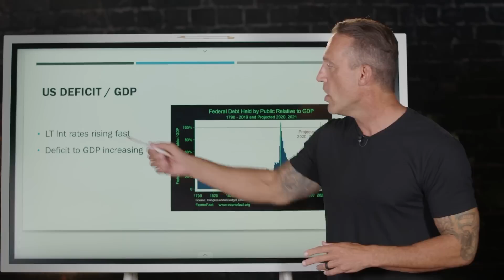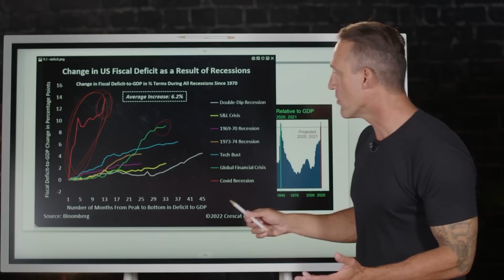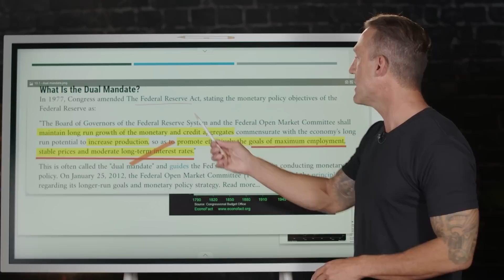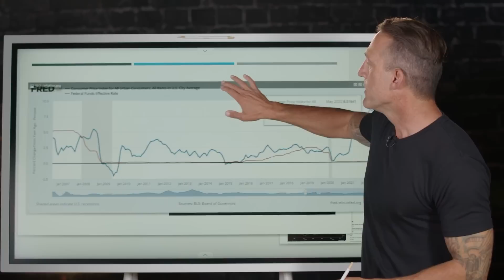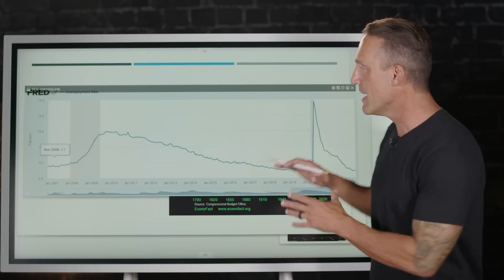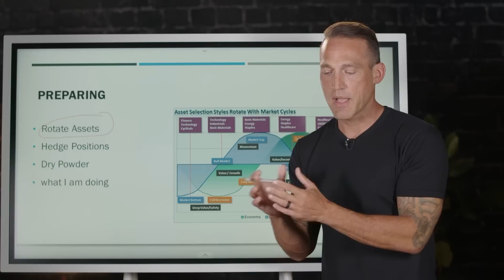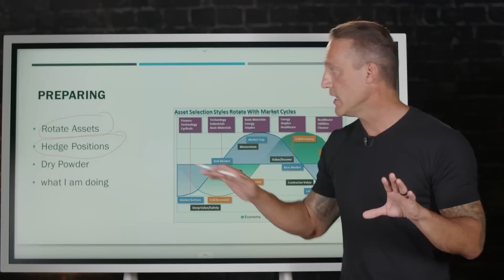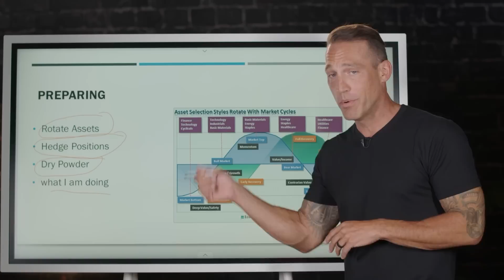Surviving The Fed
🔥The US Deficit to GDP is increasing.  Long term Interest rates are rising fast.  Will the Fed Pivot?

See the history of The change in US Fiscal Deficit as a Result of Recession.